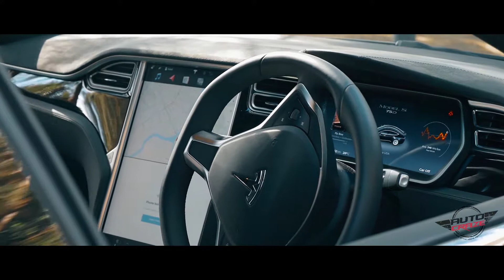TESLA MODEL S WHEELS // Vossen VFS 2 Wheels & Tyres | AutoCraze 2017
Buy Tesla Model S wheels and tyres at AutoCraze

⚡️ FUTURISTIC FLOW ⚡️ // Tesla Model S by AutoCraze

Introducing the first set of Vossen VFS 2 wheels in Australia on a stunning Tesla Model S!
We are proud to announce that AutoCraze is now an authorised dealer of Vossen wheels.

12 Months Interest Free Available

AutoCraze HQ:
5/95-99 Silverwater Rd
Silverwater , NSW, 2128